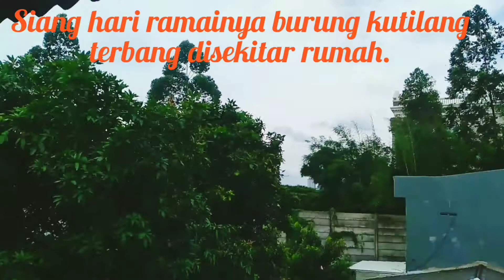Siang hari banyak burung kutilang berterbangan di sekitar rumahku.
Tempat yang masih Asri banyak burung.